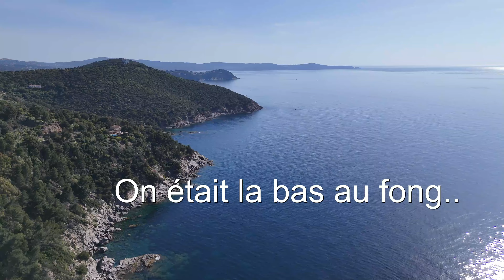Sortie Bormes Avril 2024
Sortie chasse sous marine / Drones Bormes Avril 2024
FSGT